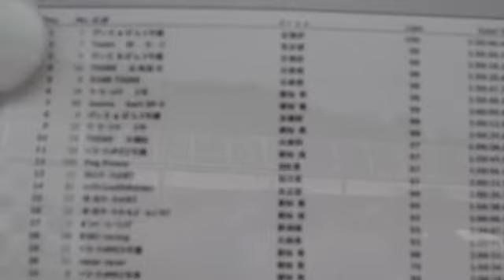2013_3_10 Spa Nishiur Motorparkスポーツカート耐久レース第1戦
2013年3月10日にSpa Nishiura Motorparkで開催された第1戦 耐久のスポーツカートの写真集です。